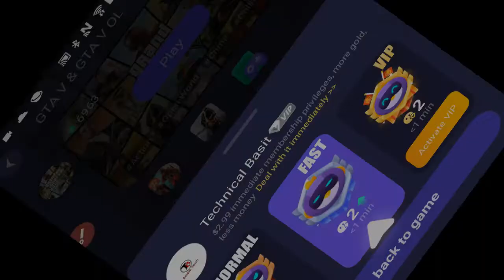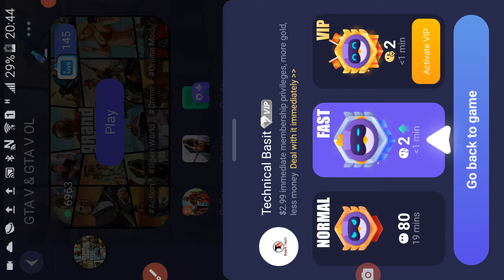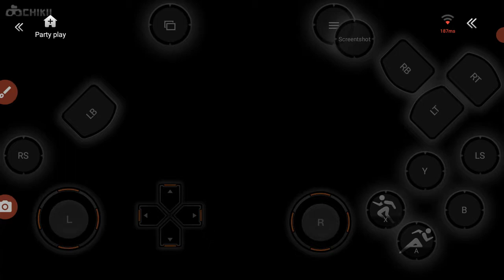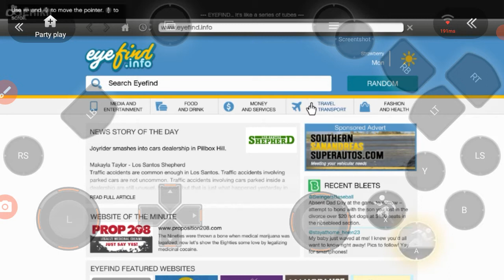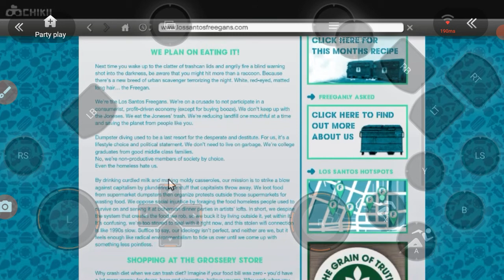how to use phone in gtav on chikii